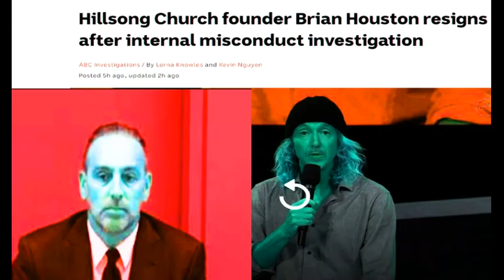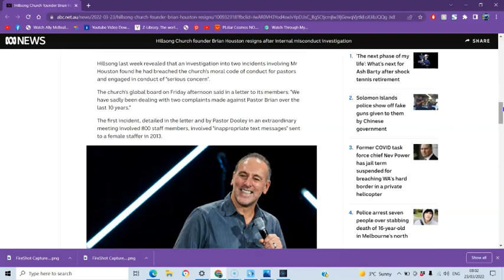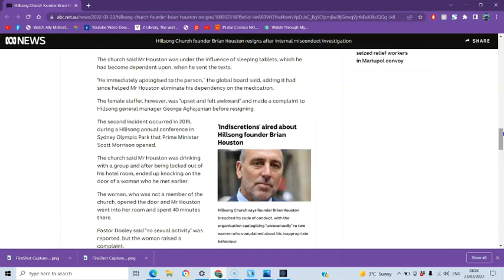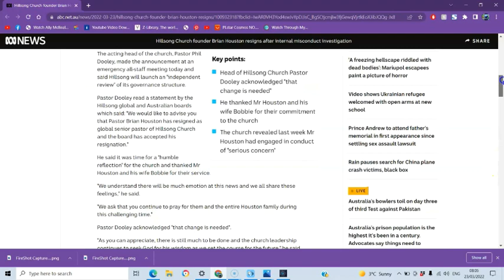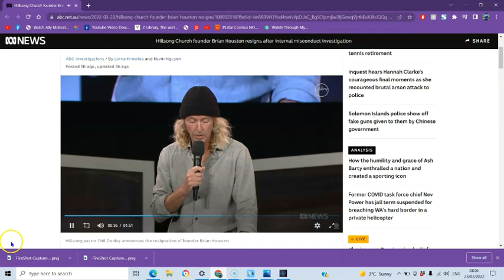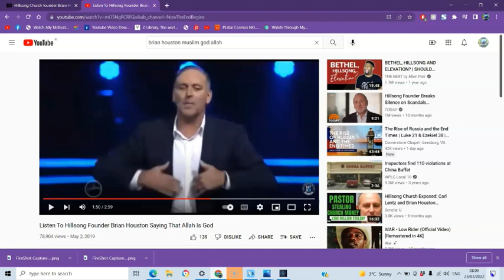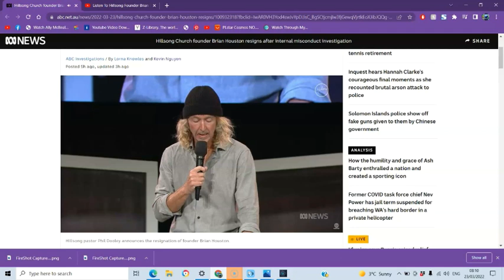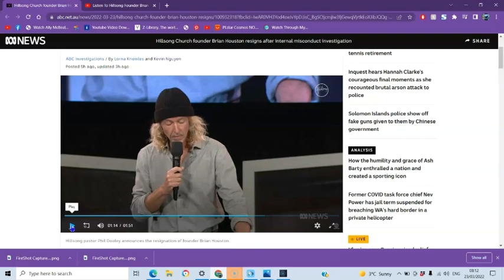BRIAN HOUSTON RESIGNS AFTER BEING CAUGHT BEING INAPPROPRIATE WITH TWO WOMEN